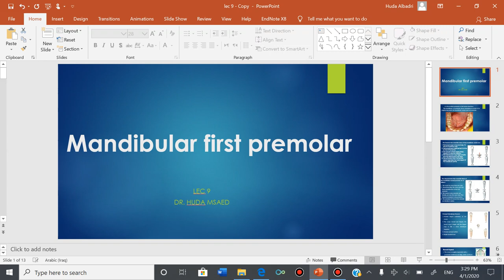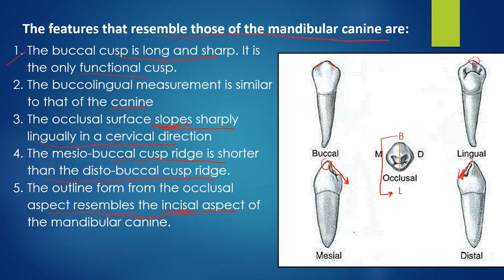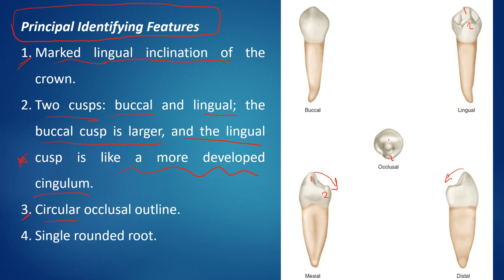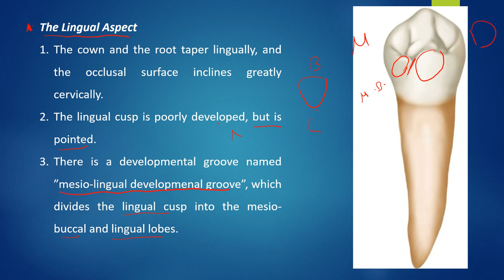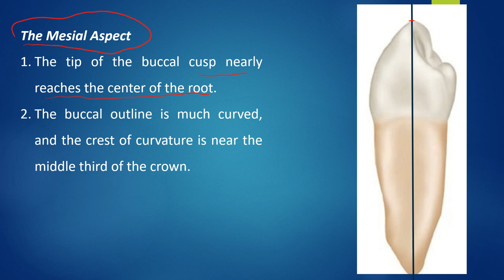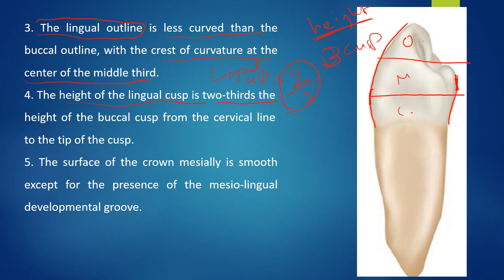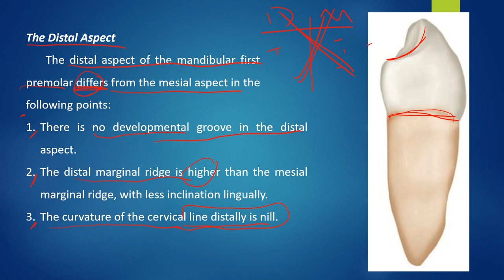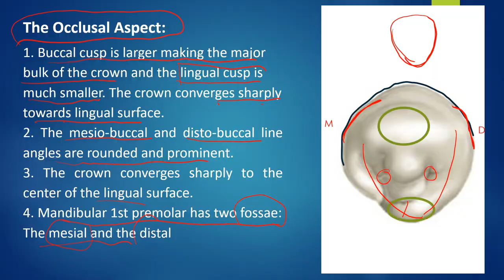Lecture 9 dental anatomy dijlah University college 1st grade